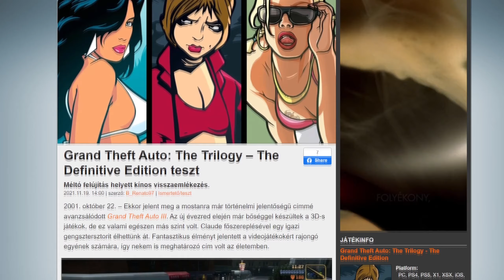Grand Theft Auto: The Trilogy – The Definitive Edition | Teszt